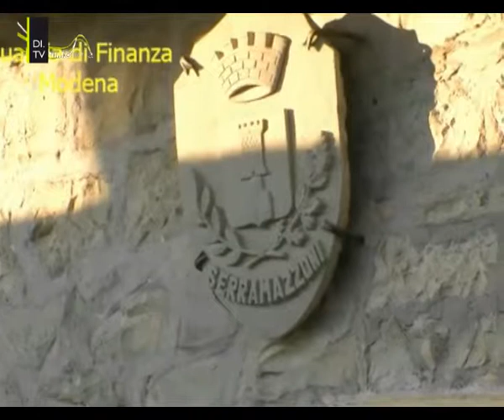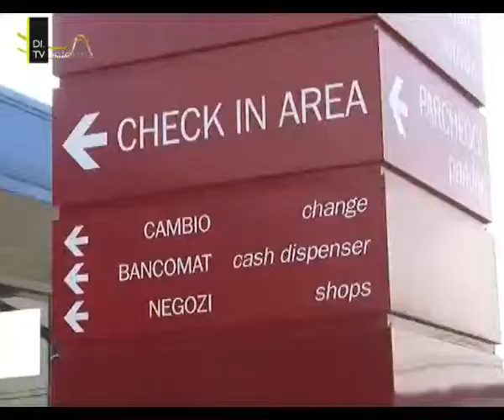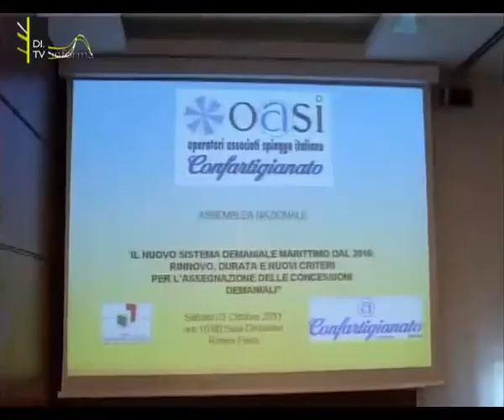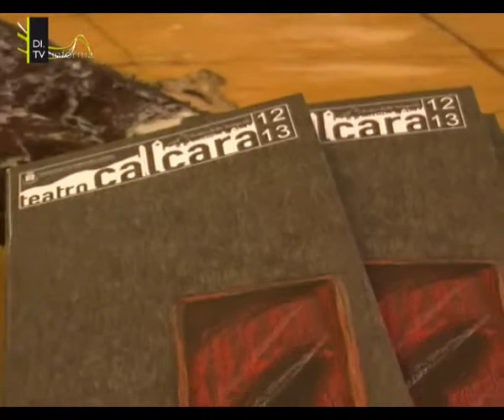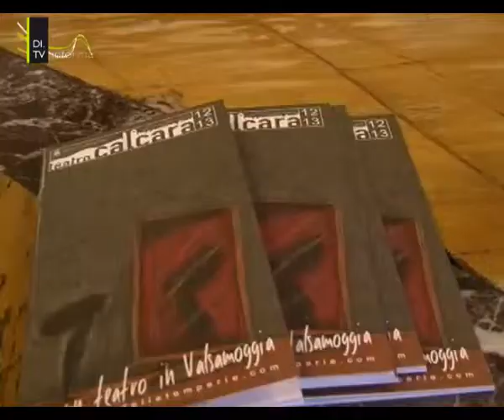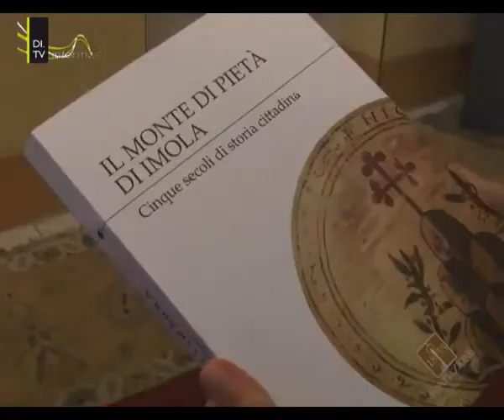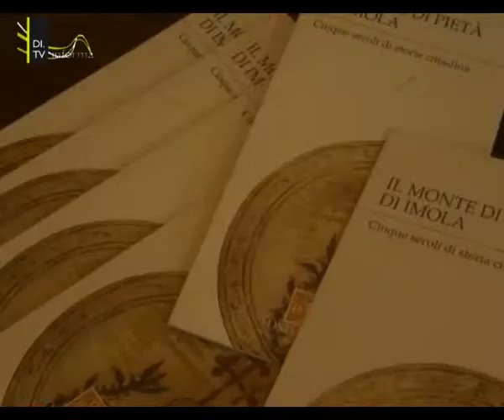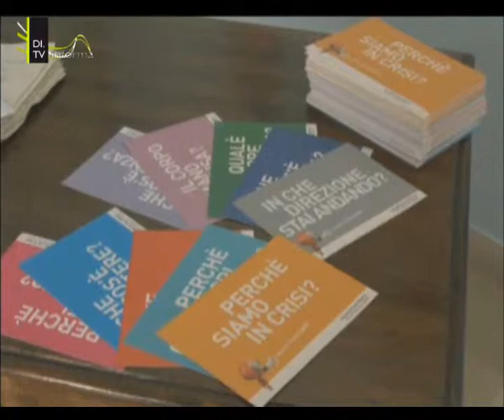DI TV Informa Edizione 24 ottobre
Questa edizione del telegiornale si apre con il nuovo protocollo d'intesa firmato a Modena contro le infiltrazioni mafiose. La posizione di Ascom Bologna sull'operazione della Guardia di Finanza di Bologna che ha sanzionato diversi commercianti che non emettevano lo scontrino. Dalla Romagna la notizia che riguarda l'aeroporto di Forlì. A Imola la Fondazione Cassa di Risparmio presenta il nuovo volume della collana "i Quaderni". Di Salute chiude la nostra informazione.